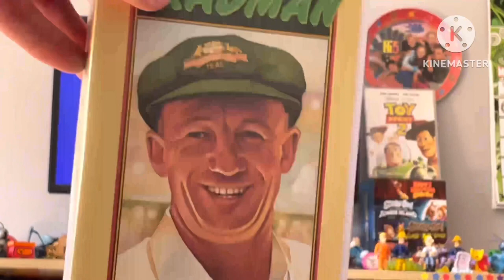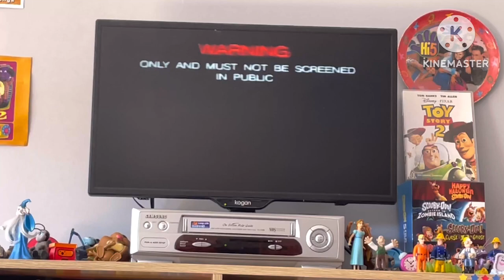Opening To Bradman 1991 VHS